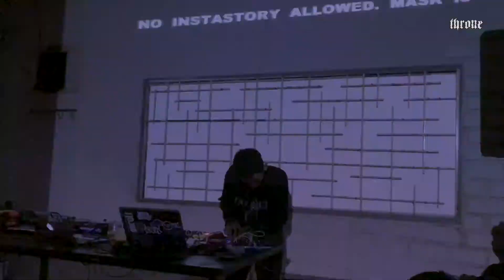GATES SPACE "The Sound Of Killing"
Thanks to: Gates Space | Swara Slebor | Frekuensilab

Sebuah gigs elektonika yang diselenggarakan pada tanggal 03 Juli 2021 tepatnya di Siku Ruang Terpadu, menampilkan FICTIVE ORDER, AJIN, SALEM, dan tentu saja kemunculan perdana dari unit experimental electronic Makassar KILLGATES, Duo Risaldy dan Hery John ini mengusung GATES SPACE berkolaborasi bersama Swara Slebor dan Frekuensilab dalam upaya membuka gerbang masuknya musik elektronika di Makassar